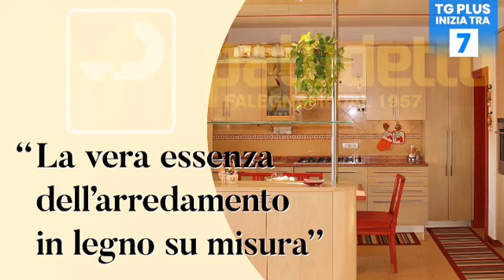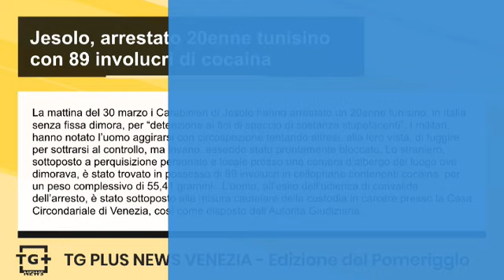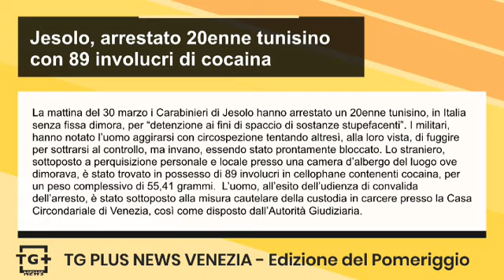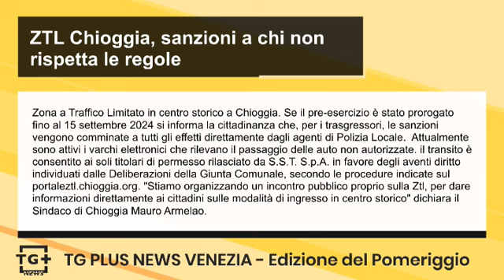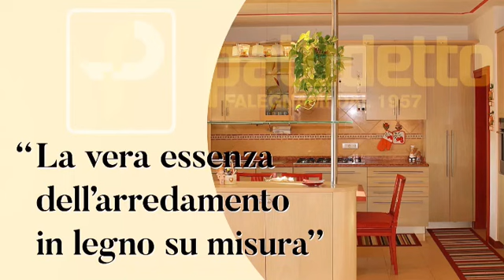Tragedia di Suviana, un veneziano tra i feriti - TG Plus NEWS Venezia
C'è anche un tecnico veneziano tra le cinque persone rimaste ferite nella gravissima esplosione avvenuta ieri pomeriggio verso le 16 negli impianti del bacino idroelettrico di Suviana, sull’Appennino bolognese. Si tratta di Sandro Busetto, che attualmente si trova ricoverato nel reparto Grandi Ustionati dell'ospedale di Pisa. Nell'incidente sono morti tre operai, e risultano ancora quattro dispersi. Stando alle prime ricostruzioni, L'incidente sarebbe  stato originato dall'esplosione della turbina che si trova al piano interrato dell'impianto dell'Enel Green Power, dove erano in corso dei lavori di manutenzione. L'esplosione ha causato un crollo e l'inondazione dei locali al piano inferiore. Lo riportano le testate locali.

“Il Veneto con commozione e apprensione è vicino all’Emilia Romagna, per la grave tragedia nella centrale idroelettrica del lago di Suviana. Sto seguendo gli sforzi dei soccorritori e gli aggiornamenti sulle persone coinvolte che arrivano, ora dopo ora, dal luogo del crollo. Alle famiglie di chi ha perso la vita e ai feriti va la mia personale vicinanza e l’abbraccio dell’intera regione del Veneto, che si stringe nel cordoglio e nel dolore. Siamo pronti a intervenire, se ve ne fosse la necessità, per dare supporto alle squadre di soccorso che con eroismo stanno affrontando una tragedia industriale di proporzioni estreme e gravissime”. Sono le parole del Presidente della Regione Veneto Luca Zaia, rivolte alle persone coinvolte nella tragedia di Suviana e alle istituzioni dell’Emilia Romagna.

La mattina del 30 marzo i Carabinieri di Jesolo hanno arrestato un 20enne tunisino, in Italia senza fissa dimora, per “detenzione ai fini di spaccio di sostanze stupefacenti”. I militari, hanno notato l’uomo aggirarsi con circospezione tentando altresì, alla loro vista, di fuggire per sottrarsi al controllo, ma invano, essendo stato prontamente bloccato. Lo straniero, sottoposto a perquisizione personale e locale presso una camera d’albergo del luogo ove dimorava, è stato trovato in possesso di 89 involucri in cellophane contenenti cocaina, per un peso complessivo di 55,41 grammi.  L’uomo, all’esito dell’udienza di convalida dell’arresto, è stato sottoposto alla misura cautelare della custodia in carcere presso la Casa Circondariale di Venezia, così come disposto dall’Autorità Giudiziaria.

Zona a Traffico Limitato in centro storico a Chioggia. Se il pre-esercizio è stato prorogato fino al 15 settembre 2024 si informa la cittadinanza che, per i trasgressori, le sanzioni vengono comminate a tutti gli effetti direttamente dagli agenti di Polizia Locale.  Attualmente sono attivi i varchi elettronici che rilevano il passaggio delle auto non autorizzate. il transito è consentito ai soli titolari di permesso rilasciato da S.S.T. S.p.A. in favore degli aventi diritto individuati dalle Deliberazioni della Giunta Comunale, secondo le procedure indicate sul portaleztl.chioggia.org. "Stiamo organizzando un incontro pubblico proprio sulla Ztl, per dare informazioni direttamente ai cittadini sulle modalità di ingresso in centro storico" dichiara il Sindaco di Chioggia Mauro Armelao.